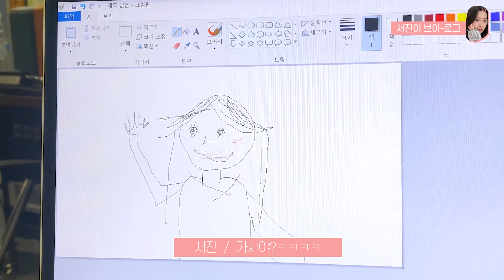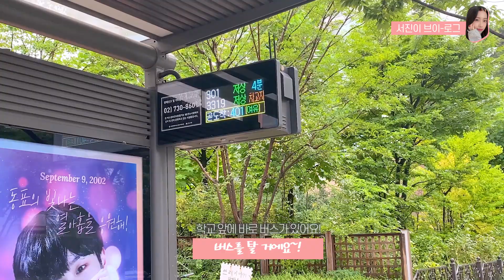[너라서 좋아 메이킹] 서진이의 학교 생활 VLOG🏫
[너라서 좋아💗]에서 예쁘고 시크한 매력을 뽐내며 활약 중인 서진이🐰
오늘은 웹드라마가 아닌 일상 속 서진이의 모습을 공개합니다!

학교 수업도 열심히 듣고, 급식도 맛있게 먹고, 친구들이랑 어울리는 모습
그리고 방과후 연습까지 모두 담겨있어요! 잔잔하게 재밌답니다☺️

아! 그리고 극중 서진 서하가 부르는 “Hello~ 오늘 하루는 어때~🎶”
이 노래는 제목이 “내꺼내꺼”이고, 10월 발매 예정이니 나중에 잊지마시고 많이 많이 들어주세요🎤

그럼 이제 서진이 영상 보러 가요~고고!🧐

* 본 유튜브 채널은 한림예고 공식 계정이며 출연자가 미성년자인 고등학생이므로 콘텐츠에 대한 건강한 비판이 아닌 악의성 댓글은 자제해주시길 바랍니다.

또한 한림예고는 아름다운 말을 사용해 건전한 온라인 문화를 조성하는 선플운동을 적극 지지하고 있으니 앞으로 인신공격, 욕설, 성적 비하 표현 등이 포함된 댓글은 삭제할 계획이며, 심할 경우 게시자는 차단할 수 있음을 알려 드립니다.

| 기획 및 총괄 : 대외사업단
| 편집 : 한림TV